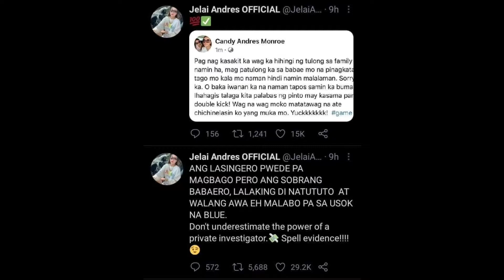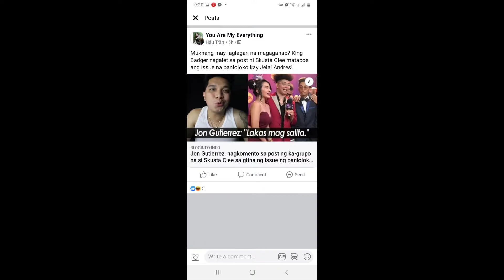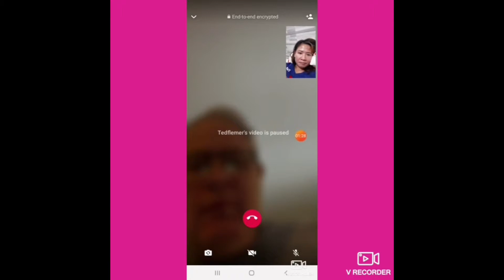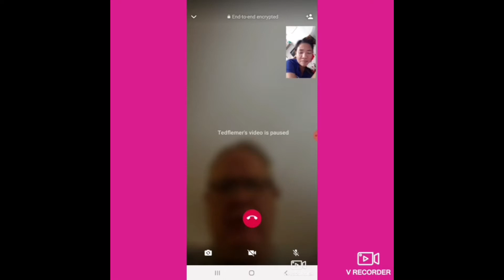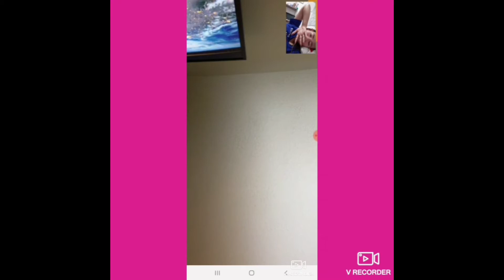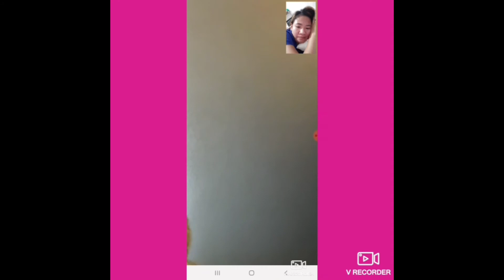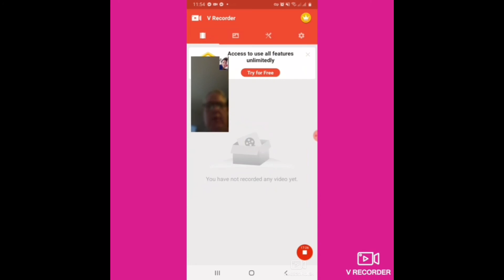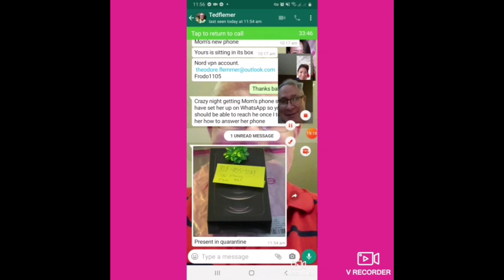JELAIandress Niloko na nmn NI JonGUTIERREz Issues 😔😔😔🤔🤔